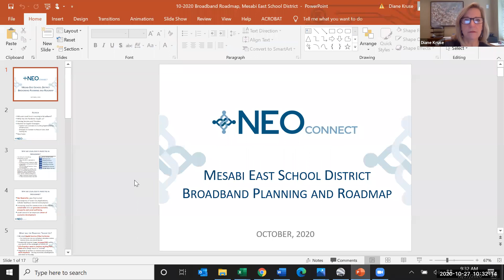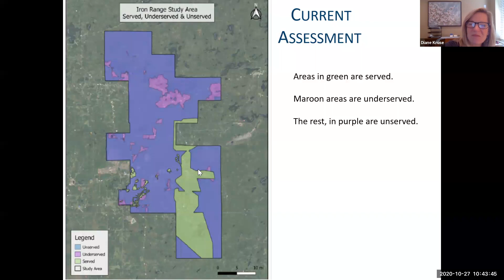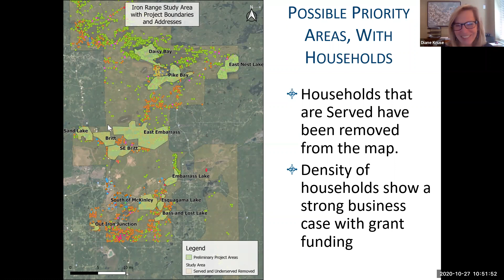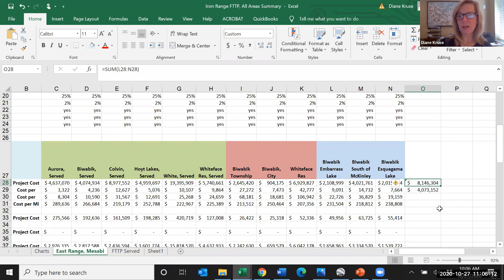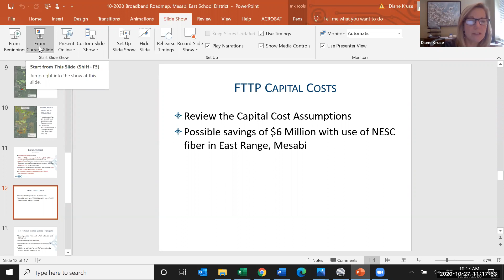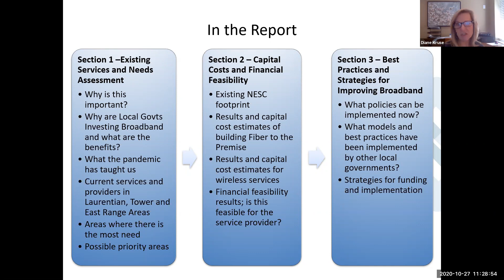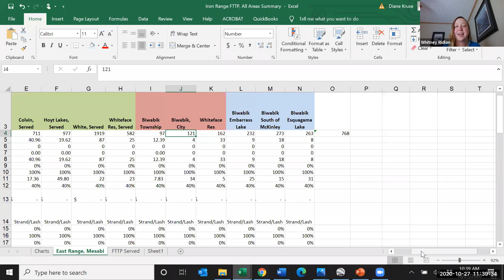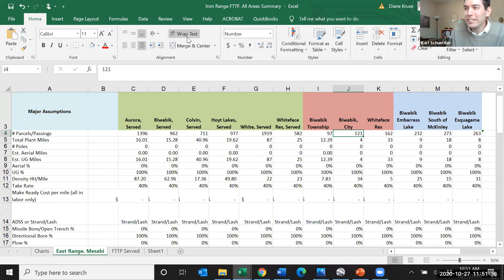East Range Broadband Presentation 10.27.20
The Laurentian/Tower/East Range (LTE) broadband committee hired consultant Diane Kruse to conduct a feasibility study for the region. On 10/27/20, Diane gave this overview of the study's initial results to a group of East Range stakeholders at a meeting of the East Range Joint Powers Board.